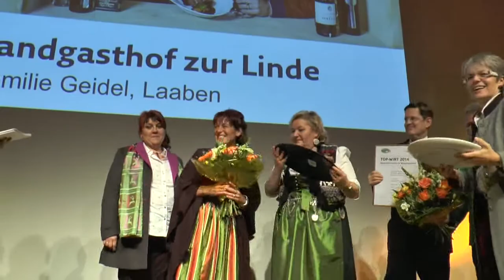Wirtshauskultur präsentiert den "Top-Wirt 2014" - Schloß Grafenegg - 27.1.2014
Wirtshauskultur kürt die Top-Wirte des Landes!

Mit einem genussvollen Fest für die Wirte präsentierte sich auf Schloss Grafenegg, die Niederösterreichische Wirtshauskultur. Tourismuslandesrätin Dr. Petra Bohuslav zeichnete dabei die besten Wirte und Wirtinnen des Jahres 2014 aus.
Gerti Geidel vom Landgasthof zur Linde in Laaben wurde zur Top-Wirtin des Jahres gekürt.

Presserückfragen:
Büro LR Dr. Petra Bohuslav, Mag. Lukas Reutterer